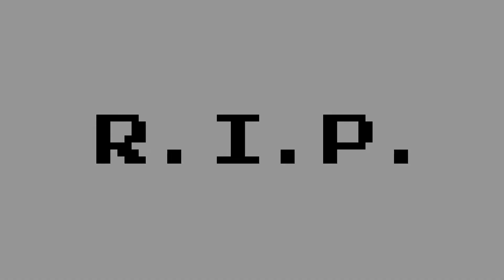HOME - Resonance (SNES Remix)